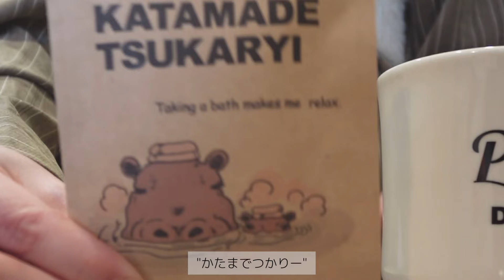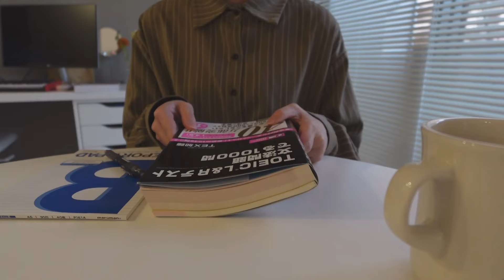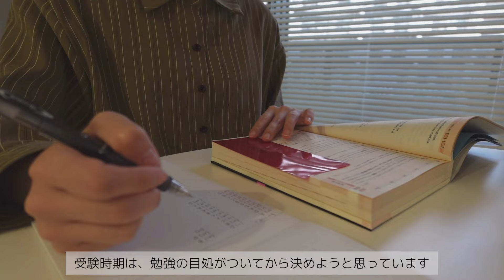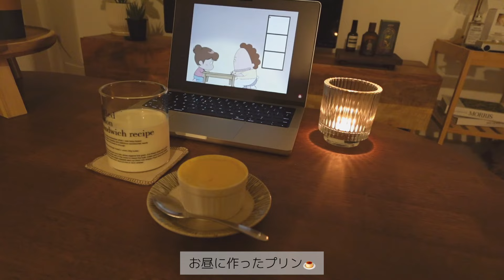《vlog》社会人のとある休日📝 香水探し,自炊,TOEIC勉強,プリン🍮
仕事して帰ってを繰り返す毎日。
そんな日々を変えたくてVlogを始めてみました🌟

🎧Music
曲名 『Balloon』
作曲 RYU ITO

Room：room.rakuten.co.jp/room_b9ae5a3824/items